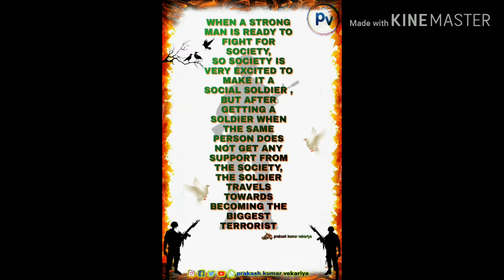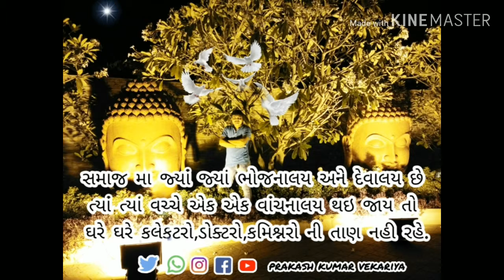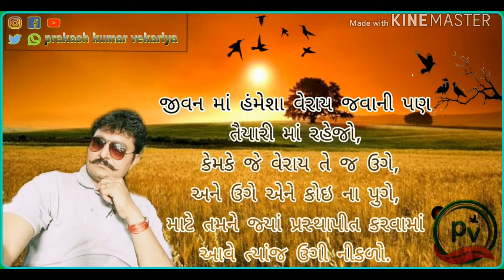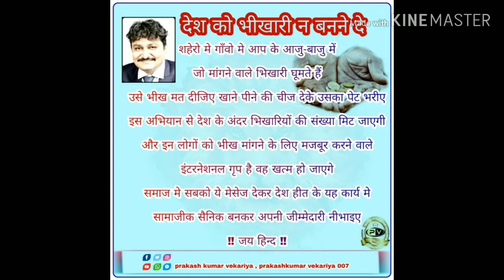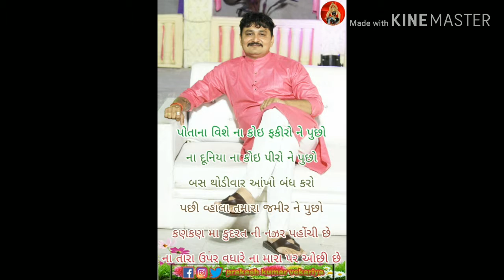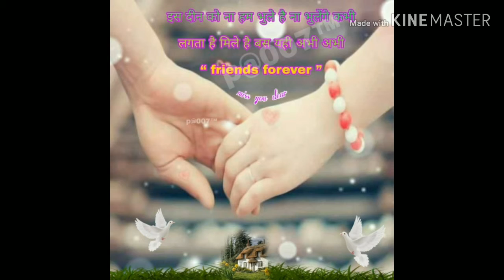Prakash kumar thought 2019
Thought